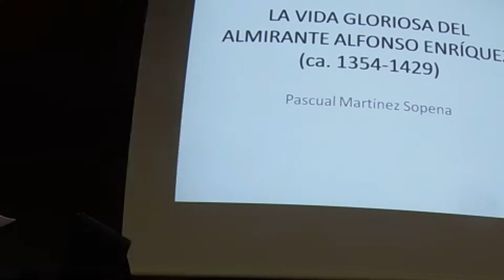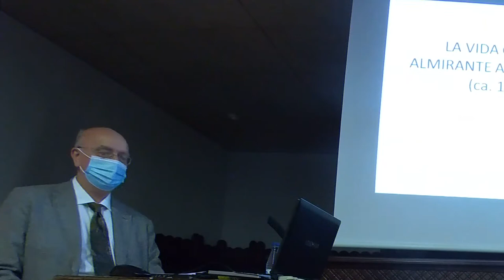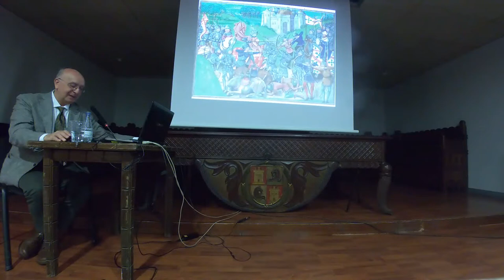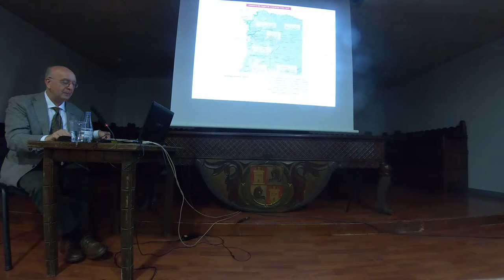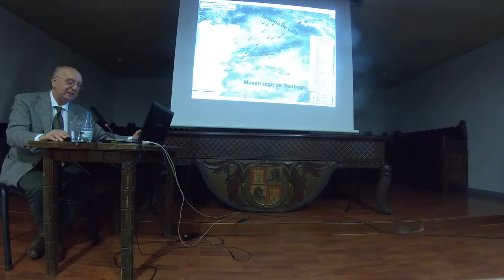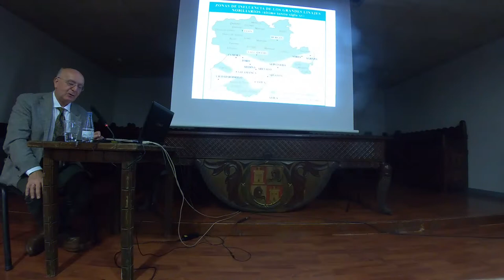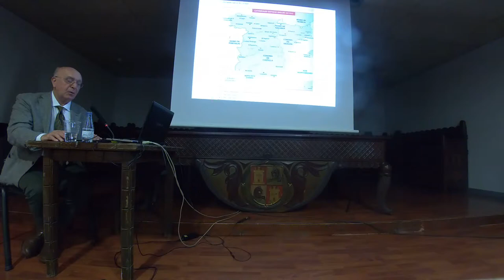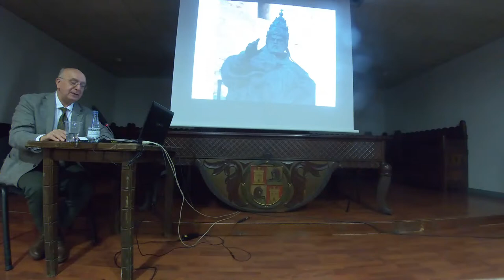Una vida gloriosa: Alfonso Enríquez, Almirante de Castilla y Señor de Medina de Rioseco desde 1421.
Conferencia a cargo de D. Pascual Martínez Sopena, Catedrático de Historia Medieval de la Universidad de Valladolid.
Conferencia que se enmarca dentro del ciclo de conferencias relacionadas con el VI Centenario del señorío de Medina de Rioseco, 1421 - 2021.